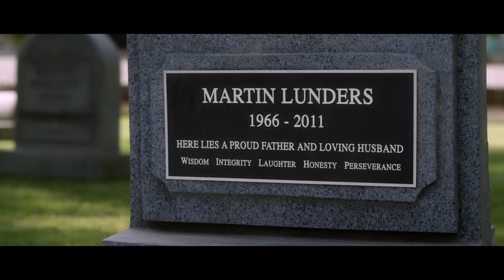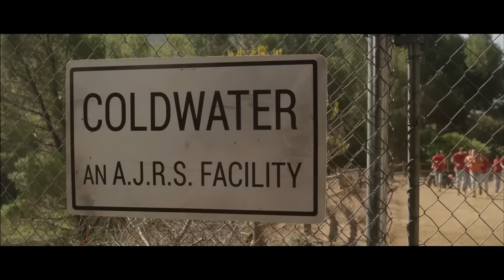Coldwater | Full Movie | Gripping Drama | True Story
*Coldwater* - A teenage boy is sent to a juvenile reform facility in the wilderness. As we learn about the tragic events that sent him there, his struggle becomes one for survival with the inmates, counselors, and the retired war colonel in charge.
2013.  Stars: P.J. Boudousqué, James C. Burns, Chris Petrovski